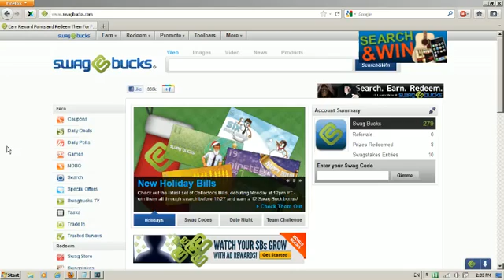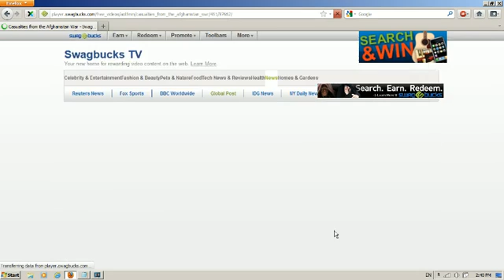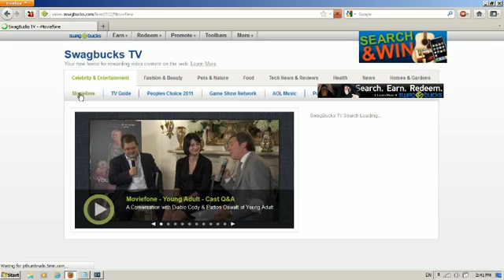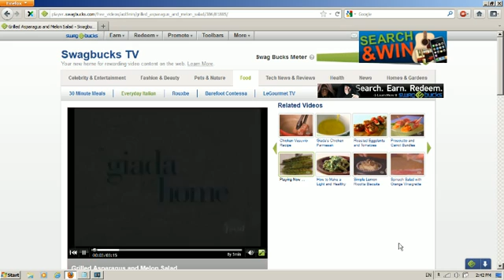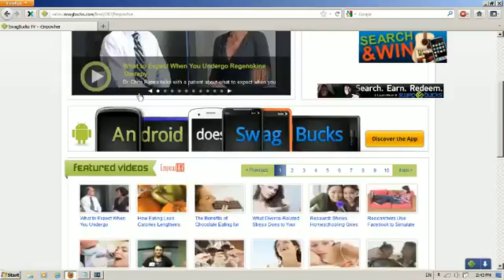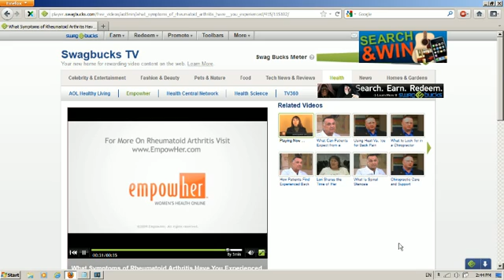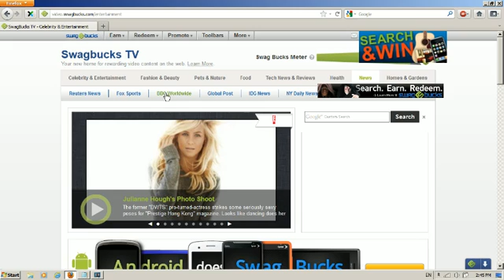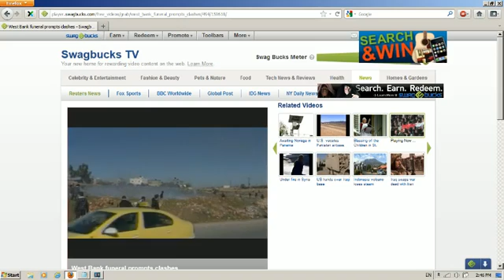LATEST SwagBucks TV Bot Using AutoHotKey script WORKING!!!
I made this Swagbucks TV Bot by myself using AutoHotKey script (If you don't know what AutoHotKey script is, then google it up). It took me about 2 full days. I didn't start making this from scratch since I already had another Swagbucks TV bot that was similar to this one before SwagBucks changed Swagbucks TV's user interface and added tons of more videos. It takes A LOT of detail-oriented, tedious work and effort to make this bot!

Now, you must be wondering how to make this baby. By the way, it would be useless for me to make this available for you to download because your computer's desktop screen resolution and your firefox window size are different from mine. It's gonna take me a while to write such guide and make it available to the public if I feel like writing it. I will eventually write such guide sometime during 2012 if I get enough subscribers!

12/24/11 UPDATE: I am working on another SwagBucks TV Bot so that you don't have to make it yourselves; you just have to download it and earn TONS of swagbucks while you sleep every day! I'll also include a readme.txt file for you to download. :)

12/25/11 UPDATE: The improved SwagBucks TV Bot is available!!!